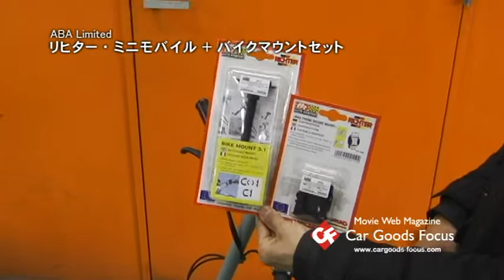【CGF】リヒター ミニモバイル+バイクマウントセット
■カーグッズ専門　動画サイト『カーグッズフォーカス』をチェック！！
■リヒター ミニモバイル+バイクマウントセット

自転車やバイク用の携帯ホルダーのセットが登場！　コチラのセットは、35〜65mmの使用幅となっているホルダーと、アーム、さらにセキュアバンドアダプターの3点セット。セキュアバンドアダプターとは、携帯などがホルダーからずり落ちるのを防止してくれるバンド。コレにより、ライディング中に携帯が落ちる心配もなく、安心♪　iPhone4ユーザーには、専用ジャケットを中心としたiPhone4+バイクマウントセットがおすすめ♪